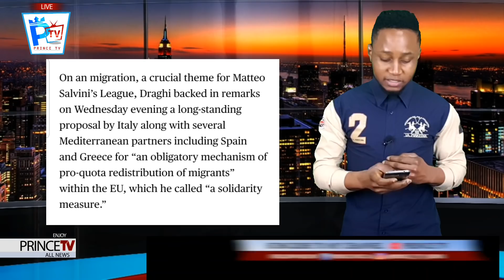Salvini Will Never let Migrants in Italy🇮🇹Rest? Mario Draghi Deportation of......!!!